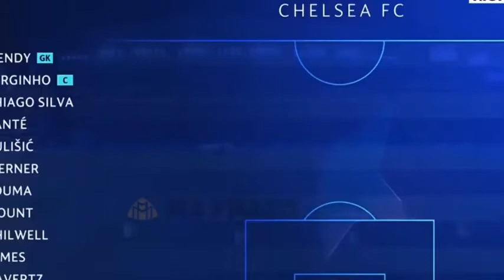Chelsea vs Sevilla 0 - 0 All Goals & Extended Highlights 2020 FULL MATCHES